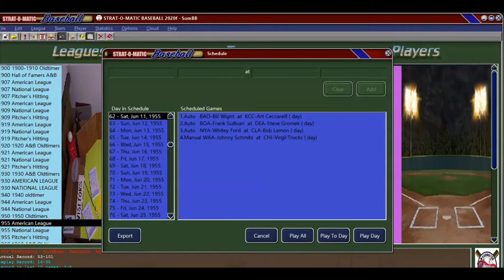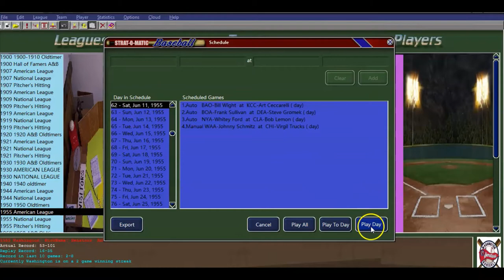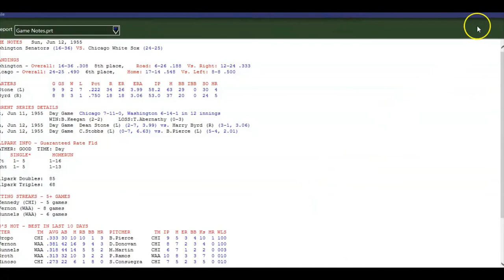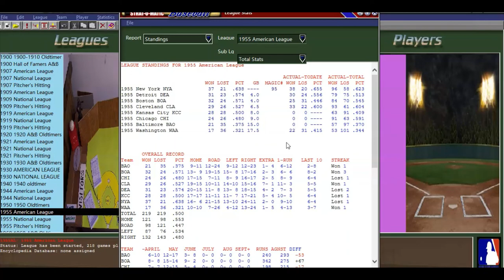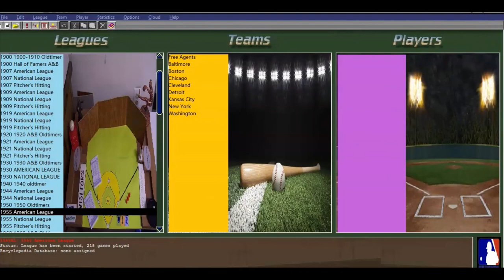Strat-O-Matic PC Baseball; 1955 Senators @ 1955 White Sox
I play 2 of a 3 game series against the White Sox in my 1955 Washington Senators season. Johhny Schmitz vs. Virgil Trucks and Dean Stone vs. Hyde. One really good game and one blowout. I also zoomed ahead in the schedule for these games to June 11th. In the interim, we went a devastating 3 - 18.